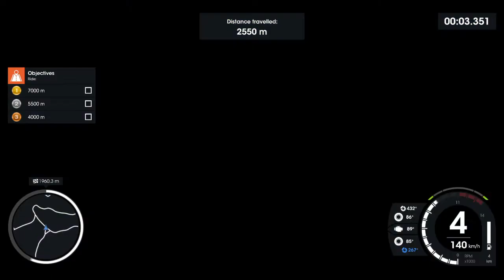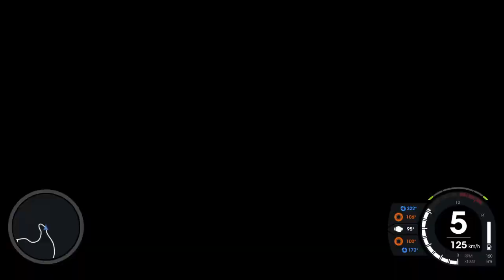TT Isle of Man - Ride on the Edge 2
Freedom!